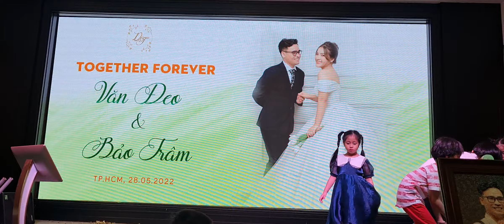Sushi & Shiro biểu diễn ảo thuật - Đám Cưới Trâm - Đeo - 20220528